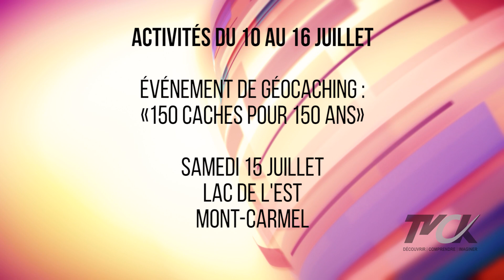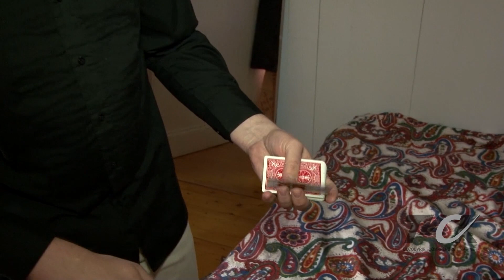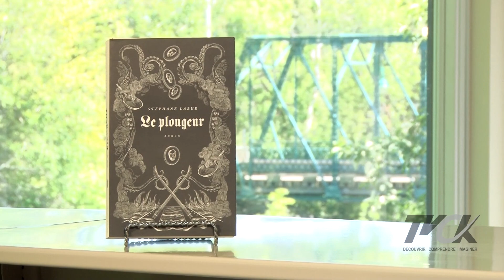Vitrine Culturelle | EP.02 | Été 2017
Durant la semaine du 10 au 16 juillet 2017, nous recevons Alexandre Bibeau du Parc Régional du Haut-Pays de Kamouraska et Doris Ouellet de la corporation de la salle André-Gagnon. Nous verrons un portrait du magicien Loïc Breuzin et une performance musicale de l'accordéoniste Charles-Antoine Frandelion. À la chronique littéraire avec Geneviève Chagnon, elle nous parle du livre Le plongeur. Merci au Centre d'art de Kamouraska.